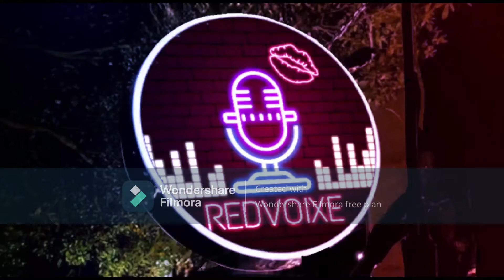CVAP BATCH7 PANTENE: TV COMMERCIAL